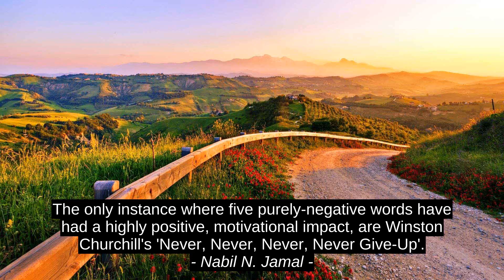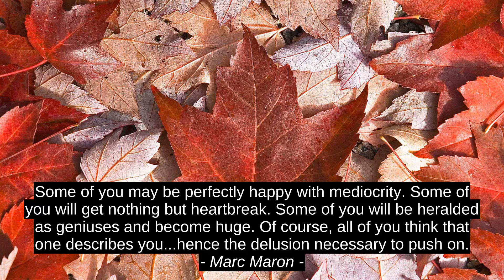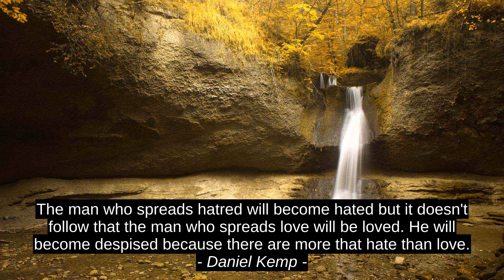Richelle Mead Inspirational Quotes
Master Chief, Daniel Kemp, M.J. Stoddard, Marc Maron, Bell Hooks, Joseph Fort Newton, Nabil N. Jamal, Richelle Mead, citation, success, motivation, best, inspiration, quotes, top